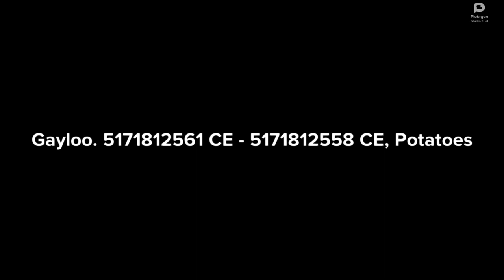oolyaG takes off Mr Ping Mask/Gounded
inspired by @Princ-o-tronics!